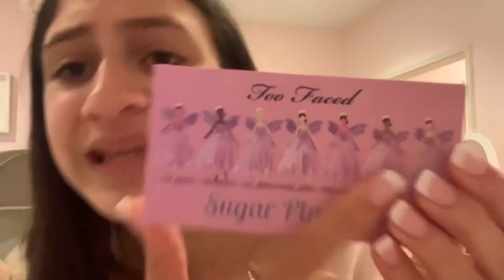Finals week and packing! Girly vlog👛